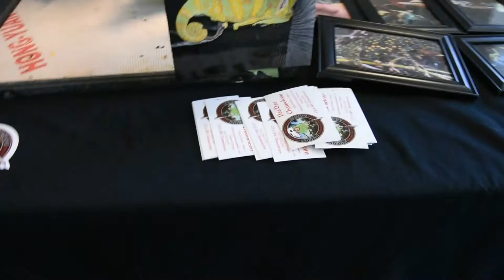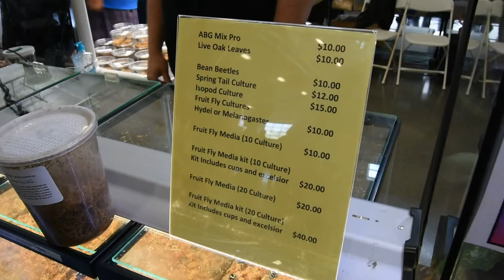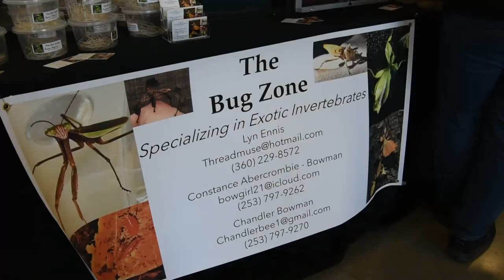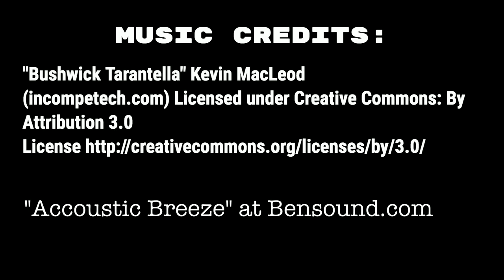NW Reptile Expos May 2018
Drove from Spokane, WA to Monroe, WA starting in the wee hours of the a.m. to arrive at 10 a.m. for opening. The line looked long, but it moved fairly quickly and could have been much longer. I felt surprised at how large the expo was, because I expected something a bit smaller. The venue was Evergreen State Fairgrounds near Seattle, WA and vendors came from all over WA and OR and probably other places as well. The tarantula booths were crowded, particularly after an hour post-opening. I took too long considering an M. balfouri communal of 5 or 6 slings and they were grabbed right in front of me by a lucky guy when I arrived at the booth. You snooze, you lose! LOL.

Erickson Exotics - FB: Erickson Exotics IG: @ericksonexotics

Vendor information taken from the Northwest Reptile Expos page -

- Only healthy, captive bred animals will be offered for sale. Absolutely no wild-caught animals allowed.

- Vendors must comply with all local, state and federal laws! Please research the laws and abide by them.

- NO NATIVE SPECIES, CROCODILIANS, VENOMOUS OR ENDANGERED SPECIES ALLOWED ARE ALLOWED FOR SALE!

- To view the Oregon Fish and Wildlife Classification of Species List and Wildlife Integrity Rules (OAR 635-056), please click here .

- To view the Washington State Fish and Wildlife Regulations, click here.

- NO BURMESE PYTHONS, INDIAN PYTHONS, AFRICAN ROCK PYTHONS, RETICULATED PYTHONS, AMETHYSTINE PYTHONS, ANACONDAS, VENOMOUS or CROCODILIANS will be for sale at the Portland Metro Reptile Expo!  First and foremost, Multnomah County has strict regulations regarding keeping them.  We agree with this regulation and strongly feel these species should be kept by advanced hobbyists only and not beginners.  Anyone attempting to bring any of these species to the show will be forced to leave immediately and banned from our events.

- All animals must be healthy and properly labeled in a safe enclosure.

- The expo is not responsible for any lost or stolen property.

- Receipts must be accompanied with every transaction.

- Each table is 6 foot long and includes a tablecloth (which also serves as skirting).

- All vendors have access to electricity (no extra charge). Please bring your own power cords and multi-outlets.

- WE DO NOT HOLD TABLES WITHOUT REGISTRATION AND PAYMENT. Tables are sold on a first-come, first-serve basis. You are only guaranteed table(s) if you have registered online and paid for them! We always sell out each show, so get your registration and payment in as early as possible.